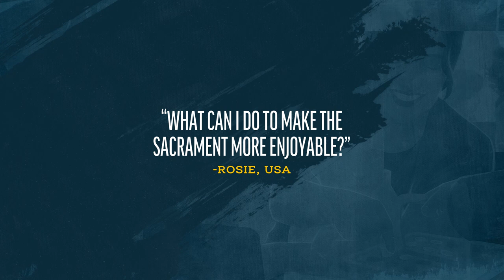Enjoying the Sacrament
The panel responds to a viewer question about being more engaged with the sacrament.